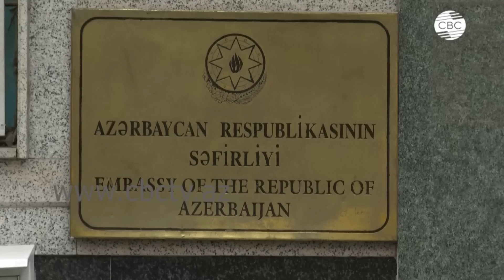Азербайджану есть чем ответить на тройственный союз Тегерана, Парижа и Еревана